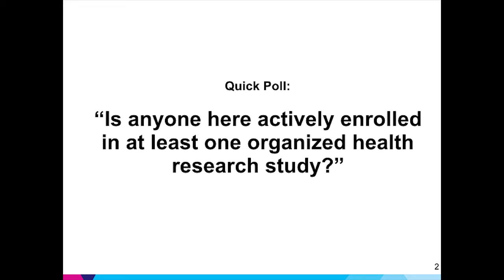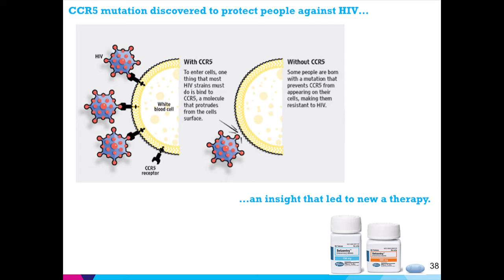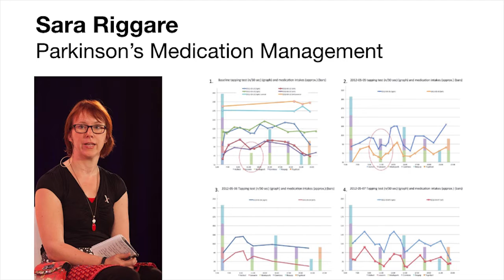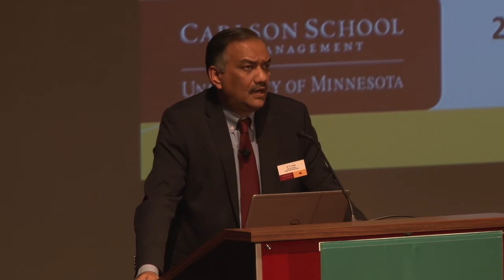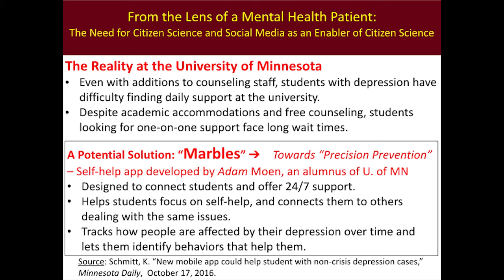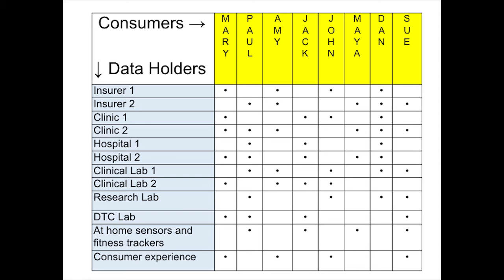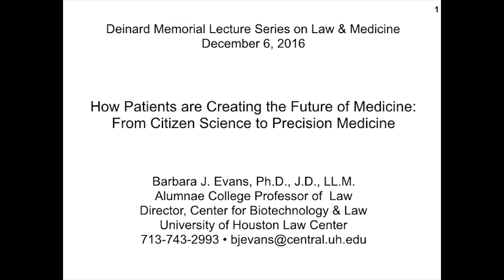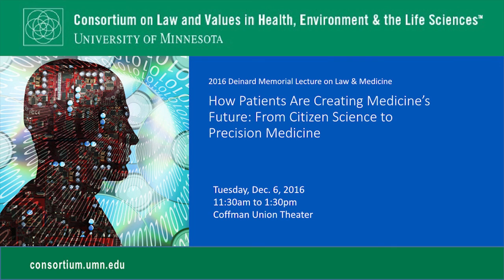How Patients Are Creating Medicine’s Future: From Citizen Science to Precision Medicine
The Internet and Big Data are transforming science. Fitness trackers and wearables are streamlining the gathering of health data, while the Precision Medicine Initiative seeks to harness these data together with genomics to create personalized medicine. Meanwhile, patient groups want an active role in the development of therapies and drugs. In this final event of the Deinard Memorial Lecture Series on Law & Medicine, four panelists discussed these dynamics and the questions they raise about medical research, privacy, data ownership, and ethics.

Speakers include:
--Prof. Jason Bobe, MSc, Icahn Institute for Genomics & Multiscale Biology, Mount Sinai School of Medicine
--Ernesto Ramirez, PhD, Director of Research & Development, Fitabase
Prof. Kingshuk Sinha, PhD, Carlson School of Management, University of Minnesota
--Prof. Barbara Evans, PhD, JD, LLM, University of Houston Law Center